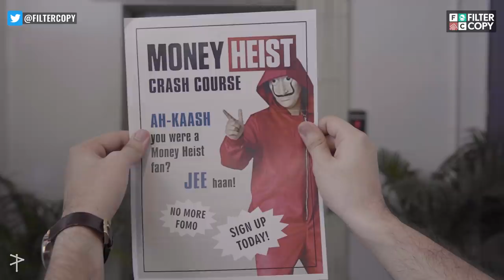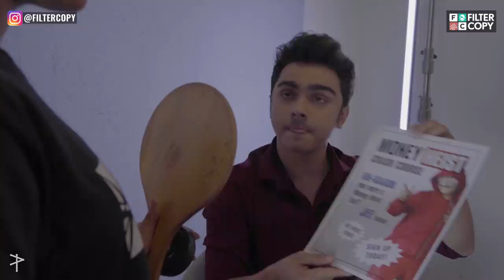FilterCopy | Stages Of Becoming A Money Heist Fan | Ft. Rohan Shah & Anant Kaushik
Video dekhne aao aur Money Heist ke jabra fan ban jao! Bella Ciao, Ciao, Ciao!

Producer
Shreya Agarwal

Writers
Aashish Thanawala
Devansh Kotak
Sanam Buxani

Director
Manish Kharage

Cast
Anant Kaushik
Rohan Shah

Featured Cast
Devansh Kotak
Jackie Thakkar
Manish Kharage
Sanam Buxani
Piyush Batra
Shivam Ganiga
Vaishnavi Sanap

Dop
Murugan Krishnan

Editor
Mrinalini Mathur

Assistant Directors
Esther Darlong
Vaishnavi Sanap
Devansh Kotak
Sanam Buxani

Executive Producers
Shagun Kazania
Shivam Ganiga

Operations Manager
Kaiarsh Saher

Creative Manager
Jackie Thakkar

Colour Grading
Murugan Krishnan

Sound Design
Rohit Madhusudanan

Casting
Clout

Casting Associate
Ashish Chawla

Brand Solutions
Vishwanath Shetty
Dipesh Doshi

Shreeya Suhas Chavan

Growth Marketing
Raunak Ramteke
Paridhi Sharma

Video Operations
Amulya Prabhu

Costume Stylist
Neeta Malhotra

Mangala Prasad Chaurasiya

Art Director
Anaya Joshi
Ugam Gandhi

Sound Recordist
Tanmay Mahato

Camera Attendant
Alvin Jadhav
Jitendra Mahato

Light Equipment
Golden Lghts

Spot
Pritam Kumar
Arvind Yadav
Ajit Shah

Subtitle
Advertout Ventures